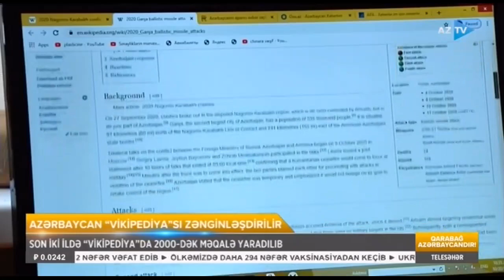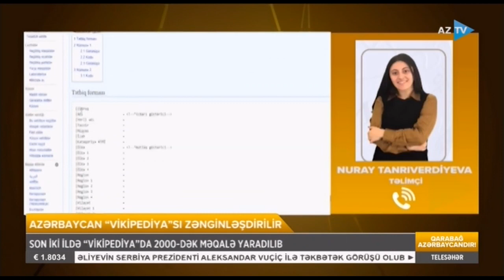Son iki ildə “Vikipediya”da 2000-dək məqalə yaradılıb